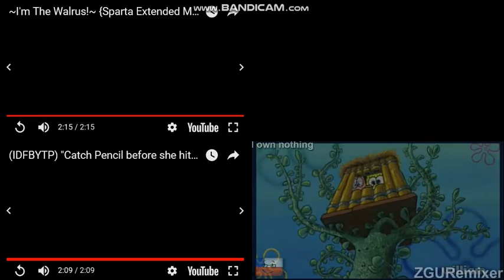Let's Remake FTW 01 --- Sparta Extended Remixes Side-By-Side 292